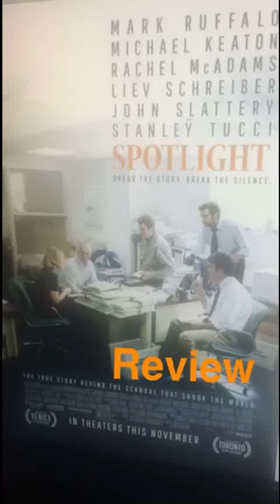Vertical Reviews - Spotlight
Spotlight was released in 2015, it stars Mark Ruffalo, Michael Keaton, Rachel McAdams, Liev Schreiber, John Slattery, and Stanley Tucci; it was written by Josh Singer and Tom McCarthy and was directed by Tom McCarthy.